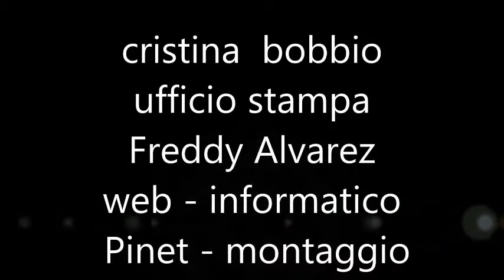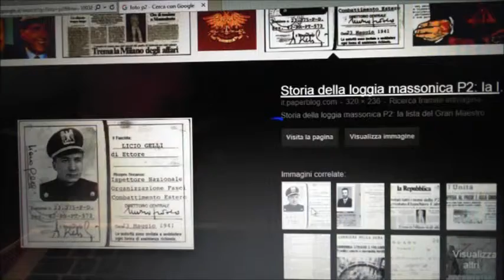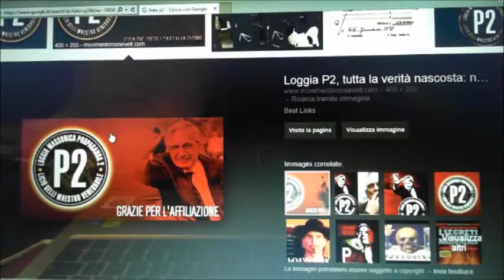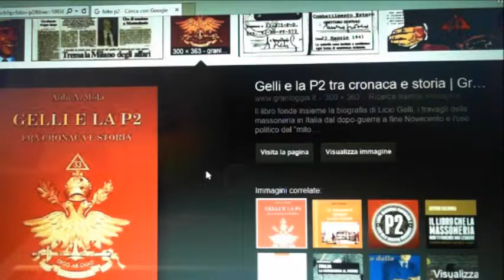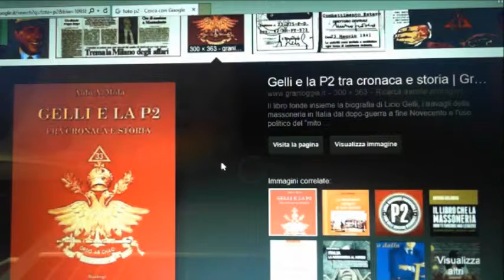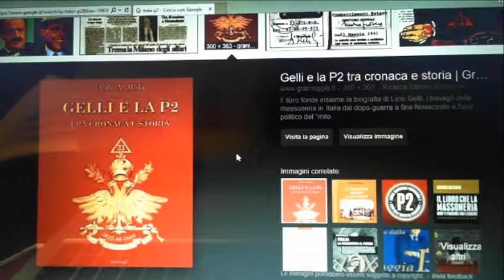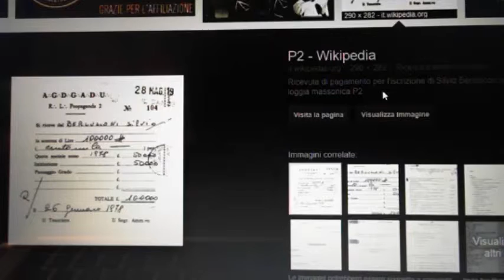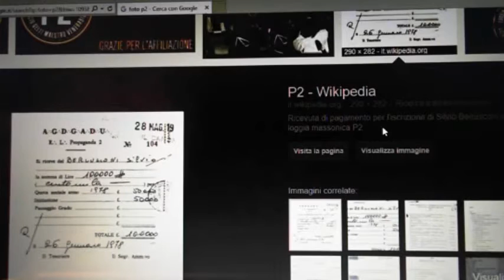P2 e l Italia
L Italia della P2